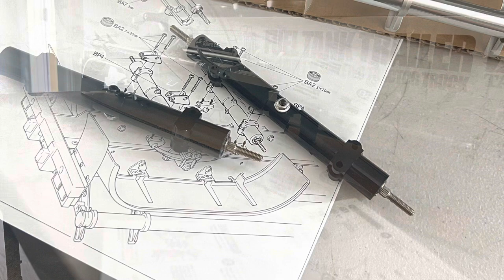Tamiya Fuel Tank Trailer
Tamiya tanker just finished the build still need to add on decals. Stay tune for my Globe liner build next.